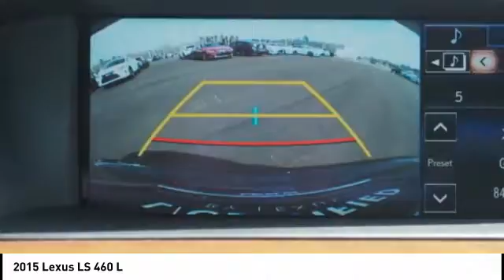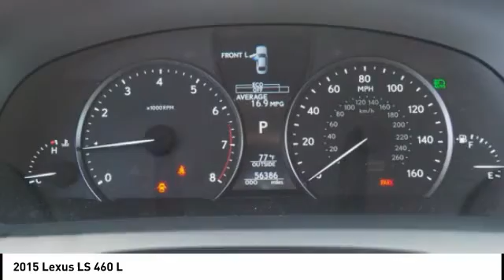2015 Lexus LS 460 Durham NC DP3895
2015 Lexus LS 460 L

Johnson Lexus of Durham
1013 Southpoint Autopark Blvd

Looking for the right Vehicle? Today could be your lucky day. this 2015 Lexus LS 460 could be yours.